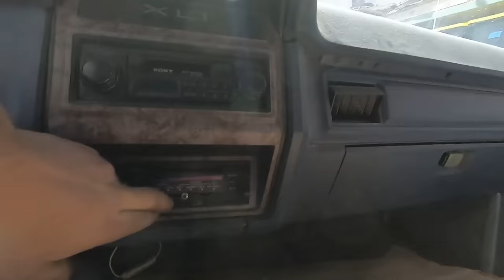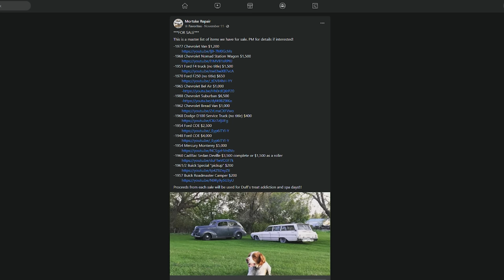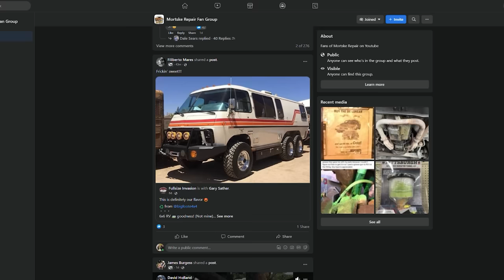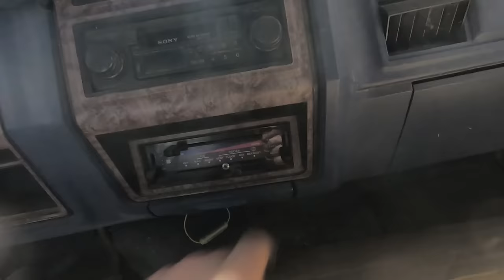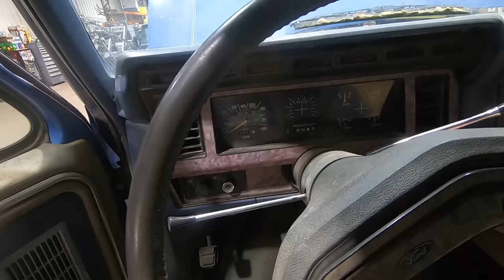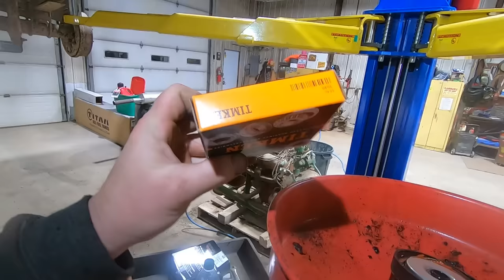Revival and Transformation of an Abandoned 1985 Ford F150 4x4 Farm Truck!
I've know about and admired this local pickup since I was in high school. After finding out it was retired to the pasture and available for sale, I couldn't resist the opportunity to revive and transform this 1985 Ford XLT Lariat F150 4x4! This pickup has been SOLD!!!

Tools we use:
12V inline fuel pump
1/4NPT to 5/16" hose barb fitting
5/16" rubber fuel line